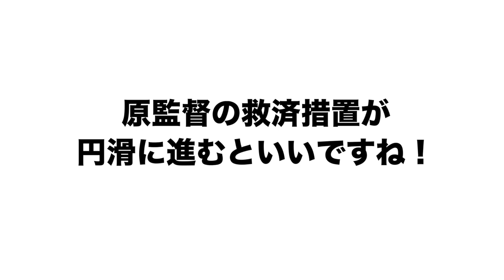【外国人を東京ドームに集合⁉︎】原監督が考案した驚きの救済措置について語ります！